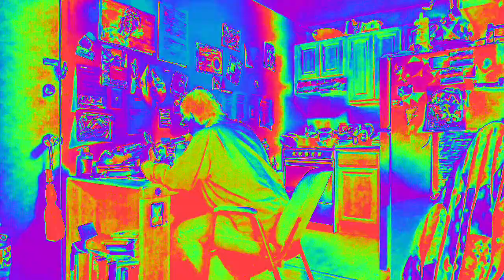[EPILEPSY WARNING] Movie 23 02 20 22h19m53s *Photosensitivity Warning*